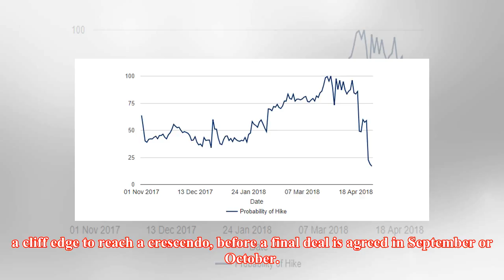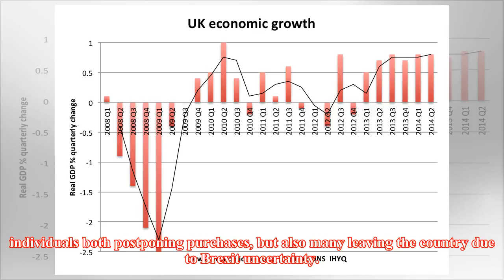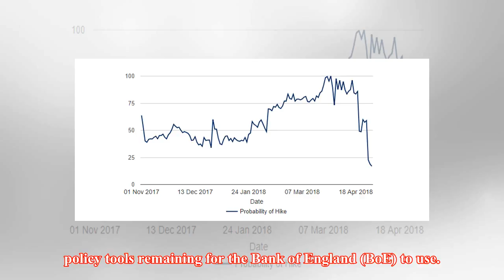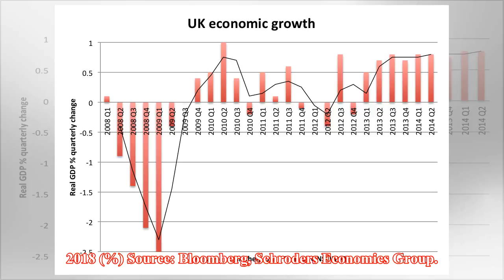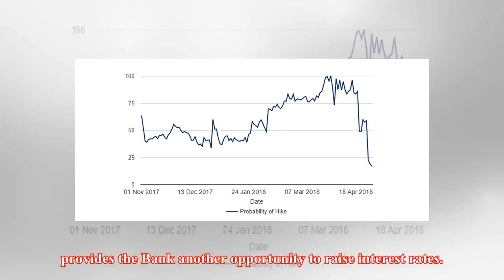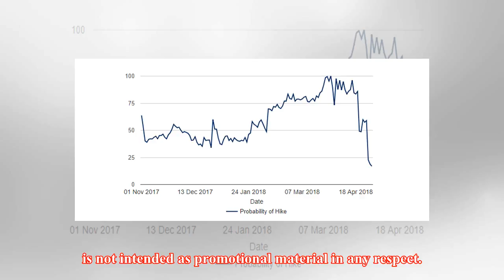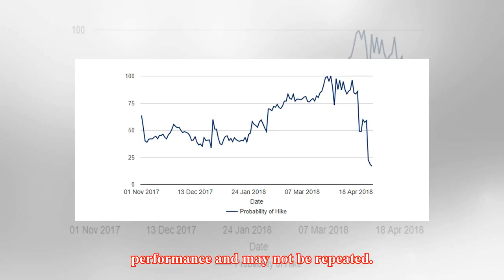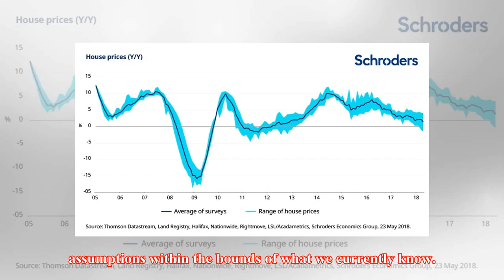Can the UK economy cope with sustained house price falls?